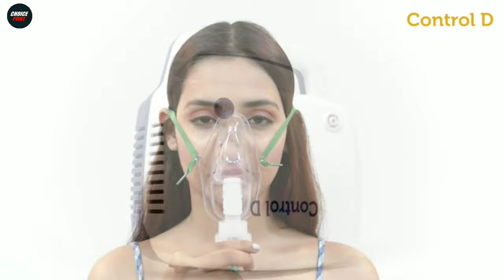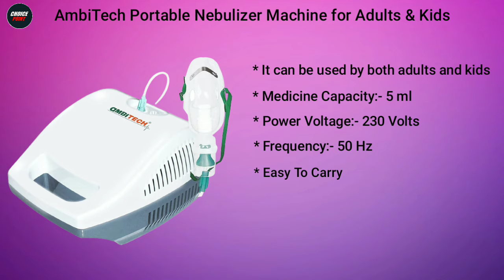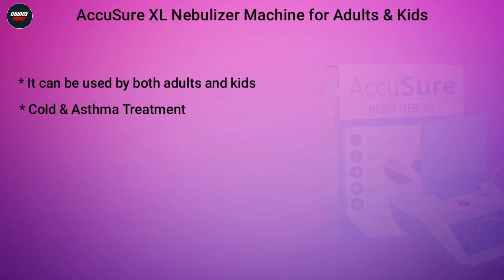Top 5 Best Nebulizer Machine In India 2024 | Nebulizer Machine For Adults & Kids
In this video we have reviewed the Top 5 Best Nebulizer Machine in India 2024 which can be useful for your Home.

Also, if you’ve any queries about any particular Nebulizer Machine, you can ask me in the comment section below and I will try my best to answer all your queries.